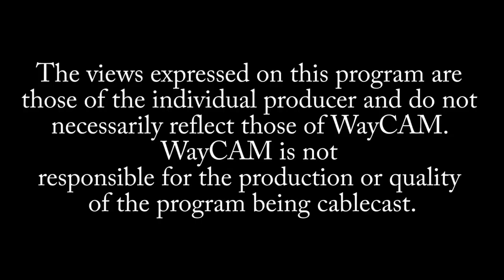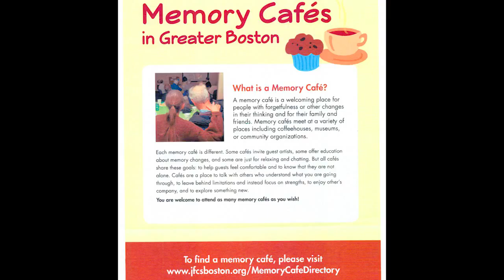Bergeron Briefs (WayCAM): Meet Beth Soltzberg, Mgr. of Alzheimer’s/Related Disorders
Meet Beth Soltzberg, Mgr. of Alzheimer's/Related Disorders Family Support Program for JFCS

Atty. Arthur Bergeron interviews Beth Soltzberg, MSW, MBA, Manager of Alzheimer’s/Related Disorders Family Support Program for Jewish Family and Children’s Services.

(WayCAM.TV)